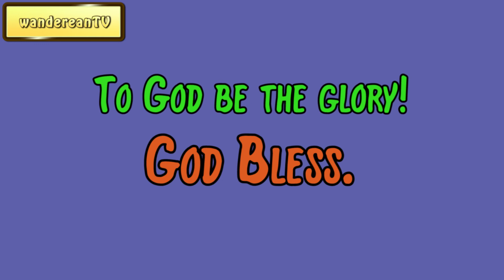John 9:35-38 - A Pressed Man Yielding To Christ || Charles Spurgeon’s Sermon